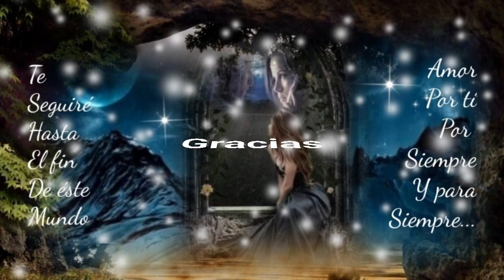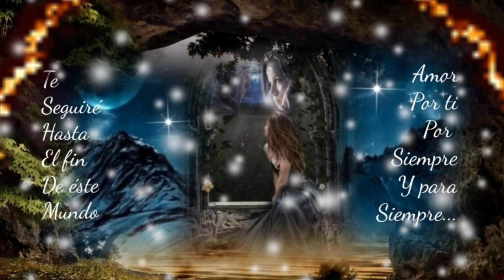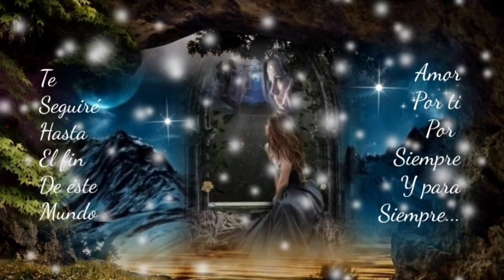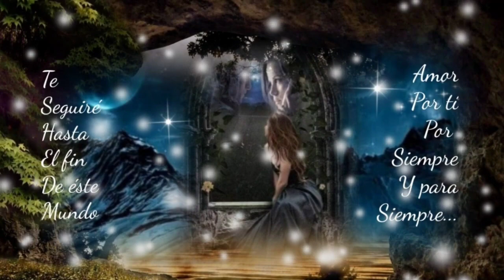CUANDO SE AMA SE APRENDE A REÍR A LLORAR SE APRENDE A TODO - LOS REHENES (serge djbcmx)